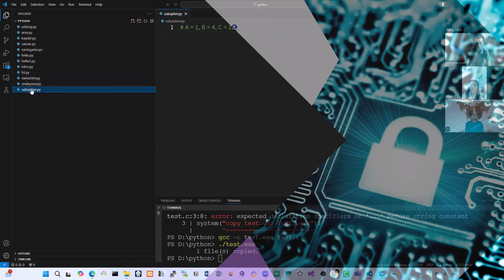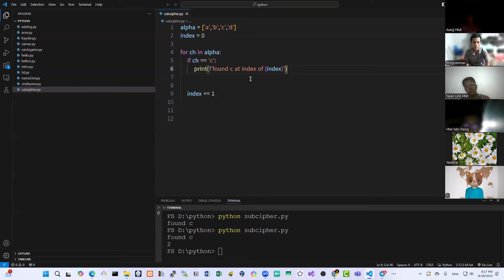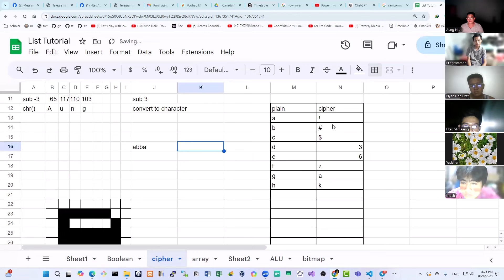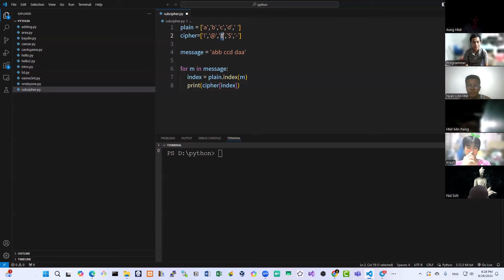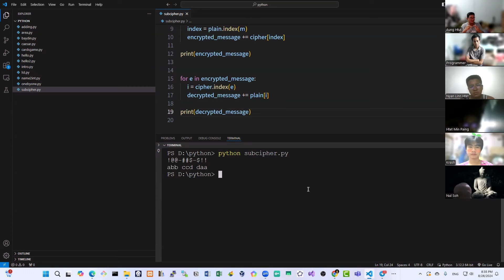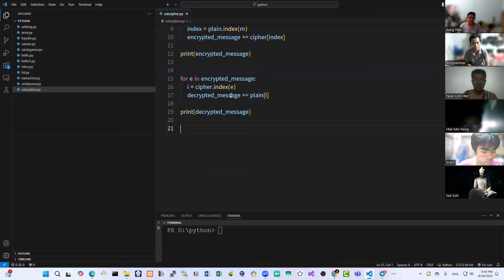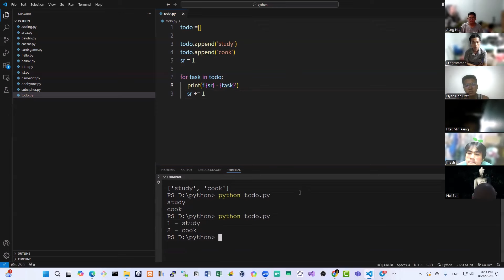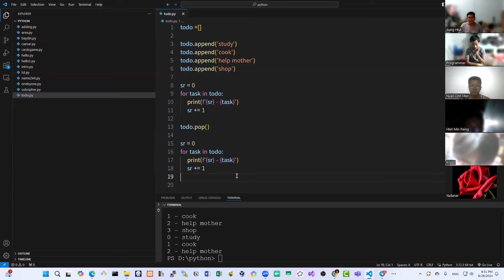Lesson 13 - Cryptography Part 2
ပြည်ပမှာ ပညာတော်သင်သွားဖို့ ကြိုးစားနေတဲ့ ကလေးများအတွက်
Computer Science နဲ့ Programming အခြေခံကောင်းလေးတွေ ပါသွားစေဖို့
ပြည်တွင်းမှာ ပညာသင်ခွင့် ခက်ခဲနေတဲ့ ကလေးငယ်များ
နောင်တစ်ချိန် လေ့လာနိုင်ဖို့
ရည်ရွယ်ပါတယ်

မေတ္တာဖြင့်
Dr. အောင်ဝင်းထွဋ်
Founder of Green Hackers

Youtube မှာ ကျွန်တော် တင်တာတွေ များလွန်းလို့
ဘယ်က စကြည့်ရမလဲ မသိဘူး ဆိုသူများအတွက်
playlist လေးတွေ စီစဉ်ပေးလိုက်ပါတယ်
၁။ Pre-IGCSE Computer Science ပညာဒါန သင်တန်း
ဒီသင်တန်းကတော့ ကွန်ပျူတာသိပ္ပံကို အလယ်တန်းအဆင့်
စသင်ဖို့ ရည်ရွယ်ထားပါတယ်။ International School တက်စရာမလိုဘဲ
အဆင့်မြင့်မြင့်လေ့လာနိုင်အောင် သင်ကြားပေးထားပါတယ်။ အစ အဆုံးဖြစ်ပါတယ်။ Microbit ကို အသေးစိတ် သင်ကြားပေးထားပြီး အခြေခံ အီလက်ထရောနစ်နဲ့ ပရိုဂရမ်းမင်း အခြေခံများအသေးစိတ် ပါဝင်ပါတယ်။ ဒါ့အပြင် International Computing for Lower Secondary ( STAGE -8 ) စာအုပ်ပါ သင်ခန်းစာများကို အစအဆုံး ဆွေးနွေး သင်ကြားပေးထားပါတယ်။
၂။ လက်ရှိ IGCSE Computer Science ပညာဒါန သင်တန်း
Pre-IGCSE နောက်ပိုင်း Computer Science ကို လေ့လာလိုသူများအတွက်
ပညာဒါန သင်တန်းဖြစ်ပါတယ်။ လက်ရှိ စတင်သင်ကြားနေပြီး တစ်နှစ် သင်ကြားပေးသွားမှာ ဖြစ်ပါတယ်။ ကွန်ပျူတာ သိပ္ပံ သီအိုရီများကို
Python Programming, HTML, CSS, Javascript, PHP, C#, C, PLC စတဲ့
၃။ Arduino ကို Simulator နဲ့ သင်ထားတဲ့ ပညာဒါန သင်တန်း
အခြေခံ လုံးဝ မရှိသေးသူများကို Arduino Simulator သုံးပြီး
Embedded System , IoT System များတည်ဆောက်ပုံ အခြေခံပိုင်းကို
၄။ Arduino ကို လက်တွေ့ စမ်းပြထားသလို
သီအိုရီပါ ရှင်းပြထားတဲ့ သင်ခန်းစာများ
Arduino ကို စတင်လေ့လာကာစက
စမ်းသပ်ထားတဲ့ သင်ခန်းစာများဖြစ်ပါတယ်
၅။ C programming အခြေခံ သင်ခန်းစာများ
၆။ Python programming အခြေခံ သင်ခန်းစာများ
၇။ PLC အခြေခံ သင်ခန်းစာများ
၈။ အင်တာဗျူးများ
မေတ္တာဖြင့်
Dr. Aung Win Htut